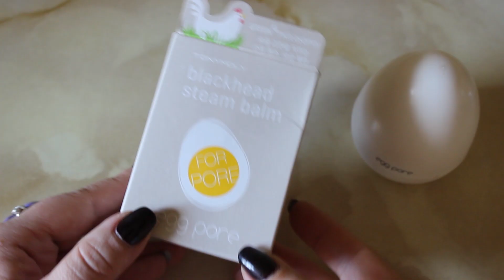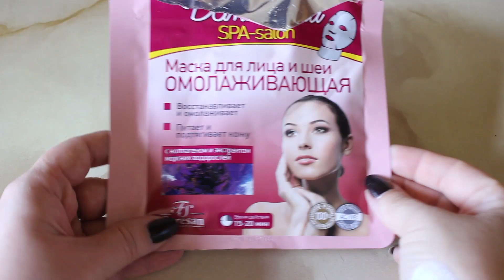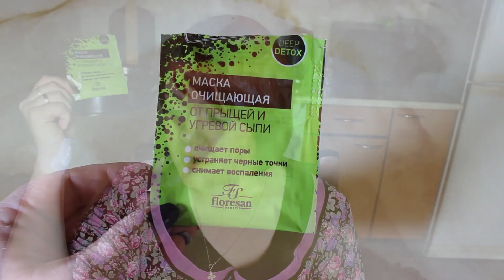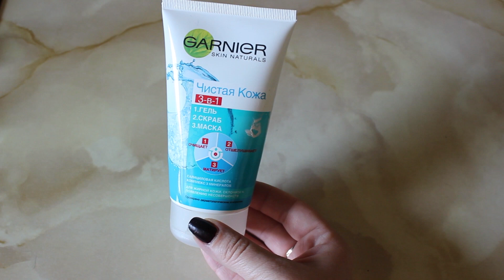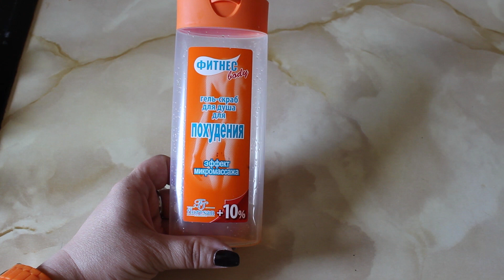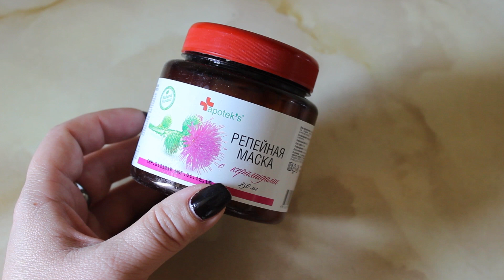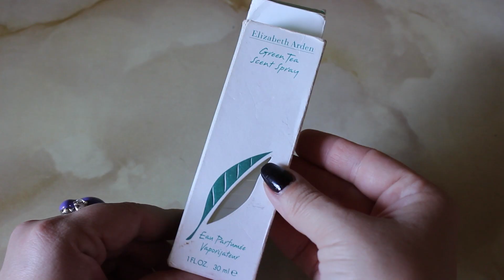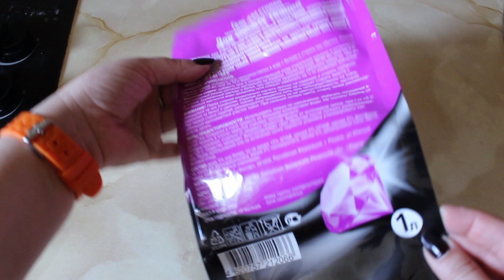Пустые баночки - июнь | Целое ведерко | Маленькие женские штучки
Доброго времени суток всем.

Мое ведерко, как всегда, знает, когда подходит время для нового видео о пустых баночках. Поэтому сегодня будет много средств: два из них - хозяйственные в конце, одни духи, и еще много всего интересного.

Меня зовут Ирина.

На своем канале я рассказываю о покупке бюджетной и не очень косметики, делаю обзоры на различные продукты, показываю интересные штуки, приобретенные в сети магазинов Fix Price (Фикс прайс).

Также, делюсь секретами моих любимых рецептов, делаю украшения своими руками и рассказываю о маленьких хитростях в маникюре.

Если собрать все вместе, то как раз и получатся - Маленькие женские штучки.